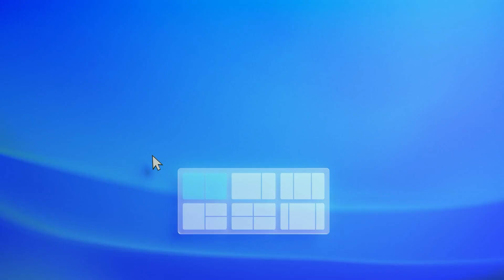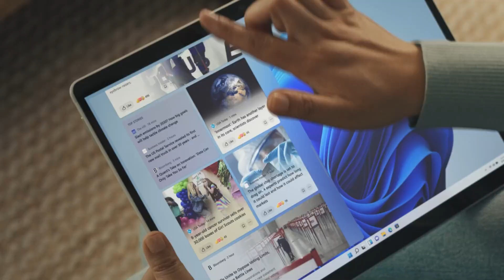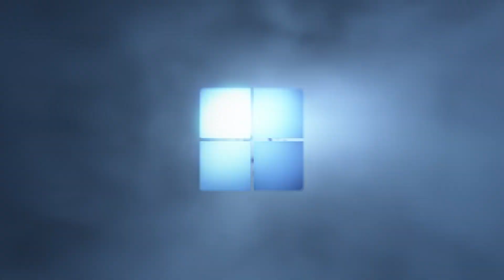Windows 11! My quick initial thoughts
Quick and simple video as I'm leaving today on a road trip. Here is a follow up to my previous Windows 11 video with my thoughts from the Microsoft Windows 11 event!